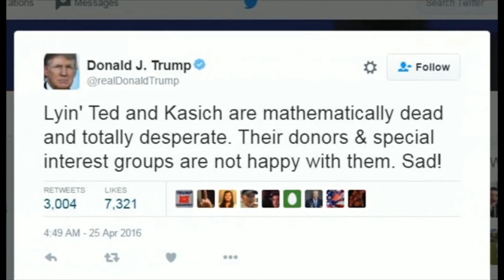【米大統領選2016】反トランプ同盟？ ライバル2候補が協力へ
米大統領選に向けた共和党候補の指名争いをめぐり、各州予備選からの獲得代議員数でトップを走るドナルド・トランプ氏を阻止しようと、ライバルの2候補、テッド・クルーズ上院議員とジョン・ケーシック・オハイオ州知事が協力することで合意した。」とコメントし不快感を表明。2候補の戦略の成否が注目されている。